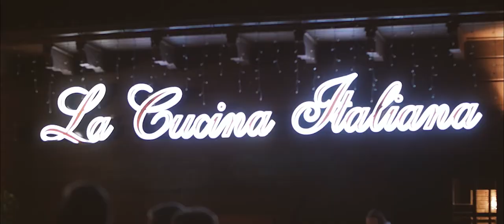Film ślubny Trailer Teledysk Monika i Marcin 2022 Kielce Krakowska Grupa Ślubna